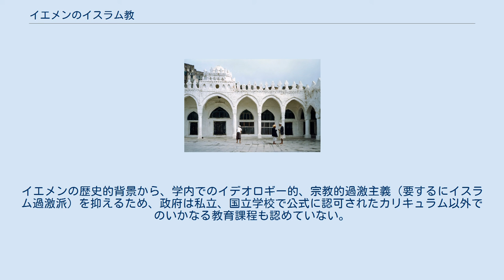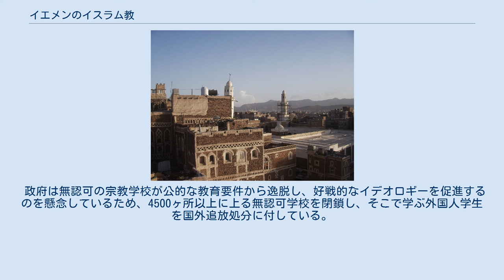イエメンのイスラム教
サナアの大モスク ジブラのモスク サダアの墓地 本項目ではイエメンのイスラム教について記述する。
 ムハンマドが存命中にアリーがイスラム教を布教した630年ごろにさかのぼる。
ジャナド（タイーズ付近）のモスクやサナアの大モスクが建設されたのはこの時期のことであった。
なかんずく山間部に位置するサナアは布教の中心地として栄えることとなる。
 9世紀に入るとザイド派のイマーム（導師）が支配するようになるが、16世紀には北部がオスマン帝国の支配下に入る。
この間、1454年頃宗教学者のザブハニーがコーヒーの飲用を初めて一般公開、メッカを中心にコーヒーがイスラム世界に瞬く間に広がってゆく。
 1918年にオスマン帝国が崩壊すると、北イエメンはイマームを国王とするイエメン王国が成立。
1962年には軍事クーデターが発生しイエメン・アラブ共和国と名を改めるものの、追放された国王派との間で内戦が8年間続く。
一方南イエメンは1970年に社会主義国家イエメン民主人民共和国が誕生したことで、イデオロギー上の対立から1972年及び1979年に北イエメンとの紛争が勃発した。
 冷戦崩壊間際の1990年5月に南北イエメンが統一を果たし、ザイド派の少数派に属するサーレハ家から、アリー・アブドッラー・サーレハがイエメン共和国初代大統領に就くこととなる。
 イエメン共和国成立を経てもなお不穏な状況は変わらず、2011年に入りサーレハ大統領の退陣を求める反政府デモが発生（アラブの春）、10月26日にはデモ弾圧に抗議すべく、女性数1000人が伝統衣装のスカーフやベールを大量に焼却。
保守的なイスラム教政治が続いているため、女性は伝統的に社会的地位が低く、この種の抗議活動は初めて。
CNNの報道では、ベール焼却などの行動は女性への弾圧が増加していることも背景にあるとされ、デモ参加者の証言によると10月のみで女性60人以上が攻撃を受けたという。
 また2014年1月31日には北部のアムラン州でザイド派の反政府民兵と地元のハシド族とが大規模な軍事衝突を展開、60人が死亡した。
連邦制が将来導入されるのを受け、ザイド派が北部で勢力拡大を図ったためと見られる。
 イエメン人は50 - 55%程度がスンナ派で、シーア派が42% から47% となっている。
各宗派を見ると、スンナ派（主としてシャーフィイー学派。他学派に属する者もいる）が50 - 55%で、シーア派のうちザイド派が40 - 45%、ジャアファル法学派やイスマーイール派西方派が2 - 5%である。
 スンナ派は南部及び南西部で強く、ザイド派は北部や北西部に多い。
ジャアファル法学派はサナアやマリブといった北部の主要都市にいる。
大都市では様々な共同体が混在する。
 北部の高原地帯のザイド派は、数世紀にわたりイエメン北部の政治的、文化的生活を支配してきた。
しかし、人口のほぼ全てをシャファーイー学派が占める南部が統合、合流したことにより、ザイド派優位だった人口バランスが大きく変化した。
それにも関わらず、ザイド派はいまだ政府、なかんずく軍隊内の旧北イエメン部隊において強い。
 上述のように少数派を除きイスラム教の聖職者による、宗教が原因とされる暴力事件は発生してもいなければ許容されてもいない。
しかしながら、サウジアラビア出身のワッハーブ派及びサラフィー派や、サダム・フセインを支持する反シーア派のイラク人が政府に影響を及ぼしており、政府と主にザイド派の部隊との間の衝突が存在する。
 公立学校ではイスラム教教育を提供しているが他宗教の教育は行っていない。
ただしムスリム市民がイスラム教を教えない私立学校へ通学することは許されている。
イエメンの歴史的背景から、学内でのイデオロギー的、宗教的過激主義（要するにイスラム過激派）を抑えるため、政府は私立、国立学校で公式に認可されたカリキュラム以外でのいかなる教育課程も認めていない。
 政府は無認可の宗教学校が公的な教育要件から逸脱し、好戦的なイデオロギーを促進するのを懸念しているため、4500ヶ所以上に上る無認可学校を閉鎖し、そこで学ぶ外国人学生を国外追放処分に付している。